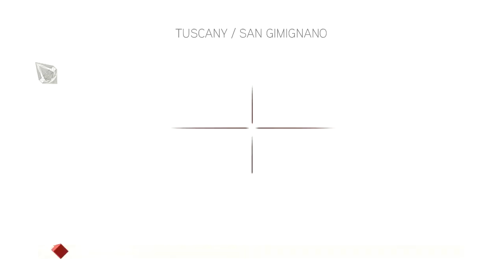Sequence 5 / In Case You Haven't Noticed, I Don't Like The Pazzi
And the Pazzi don't like me.